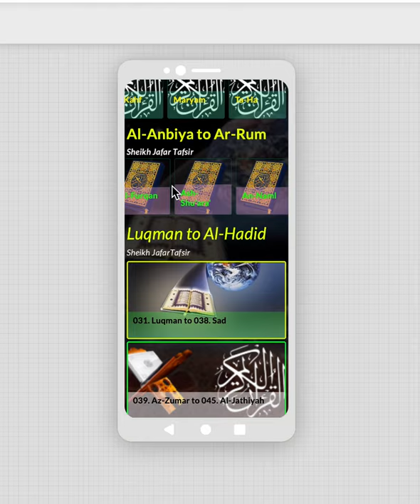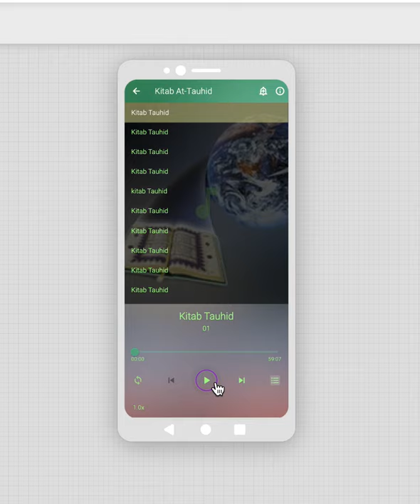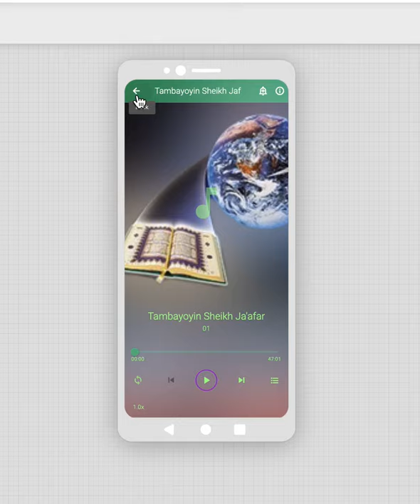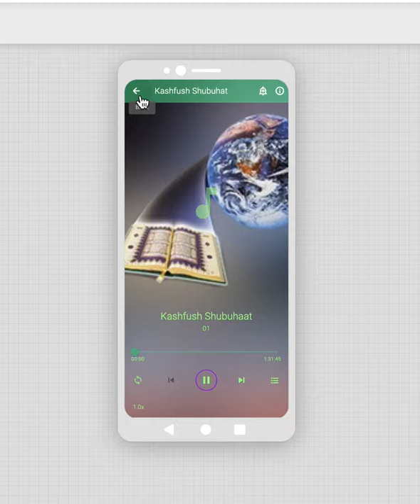Complete Tafseer Sheikh Jafar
Complete Tafseer Sheikh Ja'afar Mahmud Adam (Full Version) from Surah Al-Baqarah to Surah An-Nas. Very High Audio Quality.

Listen to Sheikh Jafar complete Tafseer of the Holy Qur'an MP3 FULL VERSION from Surah Al Baqarah to Surah An Nas.

Application features:

- Full Tafsir Sheikh Ja'afar Mahmood Adam from Albaqarah to an-Nas

- Each track title shows the number of the verses included in the tafseer. This is for easy reference when looking up for tafseer of a certain verse in a certain surah.

- There is no omission of any verse and each track works perfectly fine.

- Audio quality is outstanding. You may want to reduce your speaker's volume.

- This app is ALL IN ONE Sheik Jafar app. Sheikh Ja'afar Mahmud University of Knowledge is here.

- Biography of Sheik Ja'afar Mahmud Adam (Rahimahullah)

- Kitab Siffatus salatin Nabiyyi, a book for learning the prayer of prophet Muhammad (s.a.w).

- Bulugul Maram by Shaykh jafar Mahmood Adam

- Riyadus salihin sheik Jafar

- Siffatus Salatin Nabiy Ja'far mahmoud adam

- Umdatul ahkam Sheikh Ja'afar

- Holy Quran Sheikh Jafar Qira'a mp3 complete

- Ahkamul jana'iz Jafar mahmud

- Muktasar siratur rasul jaafar adam

- Kashfush Shubuhaat jaafar mahmoud

- Full Arbaun Hadith malam Ja'far

- Khutbah sheikh jafar - Hudubah volume full series

- Sheikh Jafar Questions and answers mp3

- This application requires internet connection to work

- The app design is simple for easy navigation.

- You can listen to sheikh jafar tafseer in background

- You can share this app through your favorite social media.

If you like this app, please share it to as many groups on social media as possible.

The complete tafseer Sheikh Ja'afar Mahmoud Adam Kano is finally here, ALHAMDULILLAH.

Assalamu alaikum,

Ga cikakken karatun tafsirin alkur'ani mai girma tare da Sheikh Jafar Mahmud Adam. Wannan manhajja ta kunshi dukkan tafsirin alkur'ani mai girma tun daga kan suratul bakarah har zuwa suratun Nasi.

Kuma kowanne sauti yana aiki ba tare da matsala ba sannan kuma babu tsallaken wata ayah balle surah.

Mun biyo tafsirin daki-daki domin 'yanuwa masu neman ilimi su amfana sosai kuma suji dadin tafsirin. Allah ya bamu lada damu daku.

Haka zalika mun rubuta lambobin ayoyin kowanne tafsirin domin saukin dubawa.

Sannan acikin wannan app akwai:
1. Karatun alkur'ani mai girma wato sheikh ja'afar mahmoud Holy Quran recitation
2. complete tafseer of the Holy Quran mp3 sheikh jafar Mahmud
3. Kitab tauhid
4. Umdatul Ahkaam
5. Arba'una Hadith
6. Kashfush shubuhaat
7. Bulugul Maraam
8. Riyaadussalihiin
9. Siratun Nabawiy
10. Ahkaamul Janaa'iz
11. Siffatus Salaatun Nabi
12. Questions & answers mp3

Tarihin Sheikh Jafar Mahmud Adam

An haifi marigayi Sheikh Ja'afar Mahmoud Adam a garin Daura, a shekara ta 1962 (ko da yake wani lokacin yakan ce 1964).

Marigayi Sheikh Ja'afar ya fara karatunsa na allo a gidansu, a wurin mijin yayarsa, Malam Haruna, wanda kuma dan uwansu ne na jini.

Daga nan aka mayar da shi wajen wani Malam Umaru agarin Koza, kimanin 9km arewa da Daura, wanda shi ma akwai dangantaka ta jini a tsakaninsu, wanda kuma shi ne musabbabin zuwansa Kano. Bayan sun zo Kano ne tare da wannan malami nasa, a shekara ta 1971 (ko 1972), sai suka zauna a makarantar Malam Abdullahi, mutumin jamhuriyar Nijar ne, amma yake zaune a unguwar Fagge a Kano. Karanta qarashen tarihin cikin manhajjar.

IDAN AN KUNNA WANNAN MANHAJJA AKAJI WANI SAUTI BAYA AIKI, DON ALLAH KAR KUYI KASA A GWIWA, KU AIKO MANA DA SAKO NA GAGGAWA A ADIRESHINMU ZAMU KOKARIN GYARAWA KAI TSAYE IN SHAA ALLAHU.

Daga karshe idan kunji dadin wannan manhajja toh ku mekata zuwaga 'yanuwa ta kafafen sadarwa. Kuma muna rokon addu'arku ta alkhairi.

Idan kuna da bukatar aiko da wani sako ko bukatar ganin wani abu cikin wannan manhajja toh sai ku aiko mana sako ta adireshinmu

Wassalamu alaikum wa rahmatullah.